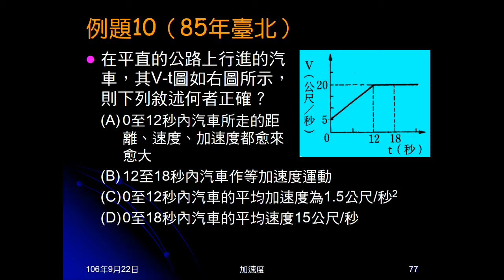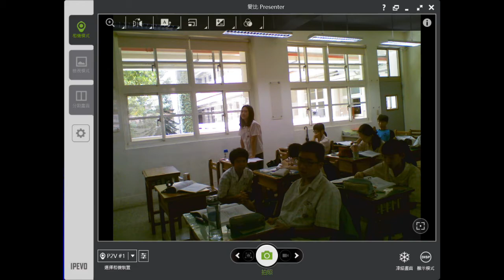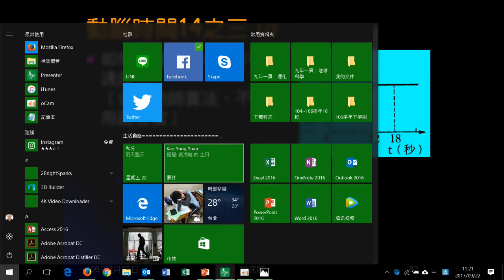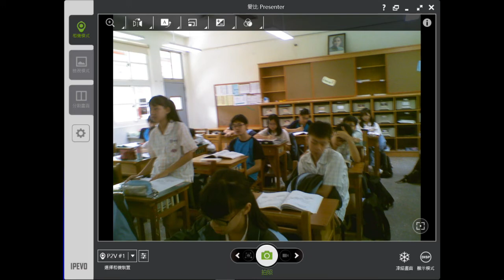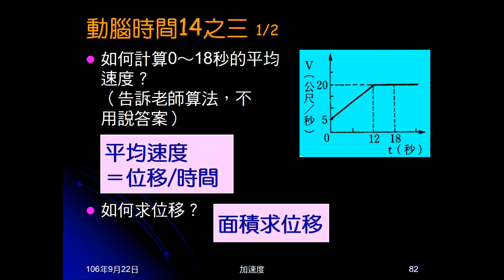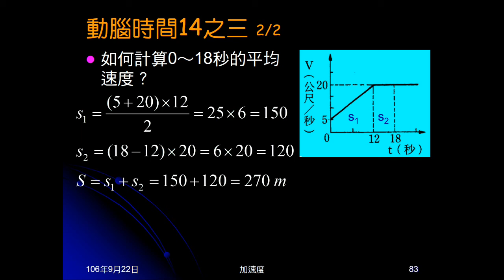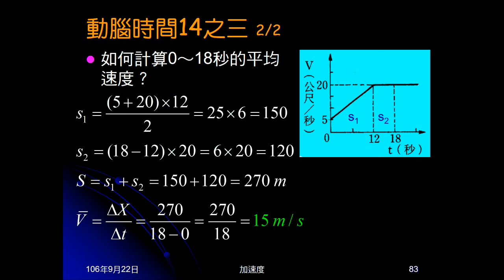106學年國三理化＿直線運動43：例題10；動腦時間14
例題10給V-t圖，問敘述何者正確。動腦時間14針對例題10選項，問一段時間內，速度、位移、加速度如何變化，問平均加速度，問如何計算平均速度。